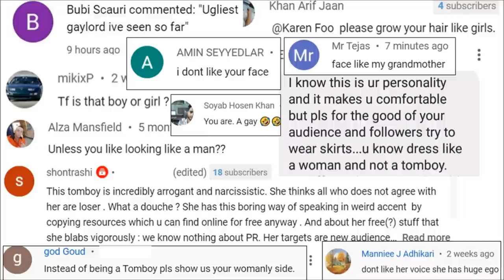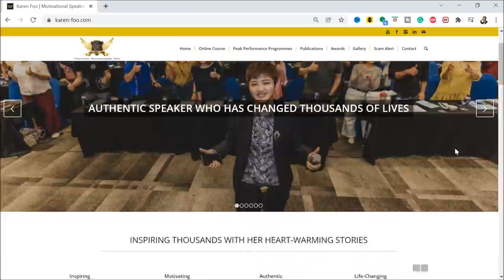I Need to Explain Myself ....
So are you a boy or girl? Are you male or female? How come you look like that? I get this kind of sh*t question every day. Just keep quiet for one day. Is it very hard?

It does NOT constitute an offer or solicitation to purchase any investment or a recommendation to buy or sell a security. In fact, the content is not directed to any investor or potential investor and may not be used to evaluate or make any investment.

Investing and trading is a high risk activity and should be approached with caution. I am not a certified financial advisor. Hence, it is important for you to seek a certified financial advisor to craft your portfolio.

Singapore youtuber profile:

Karen Foo is Singapore trader, investor, financial trainer, author, motivational speaker and international speaker. Her content on Youtube and Tiktok has helped tons of traders around the world to master trading.

Karen is actively involved in speaking at various financial conferences, seminars, expos, workshops and publicly-held events in Singapore, Malaysia, Thailand & Vietnam. She has shared the stage with top investment gurus and CEOs at the various conferences she has spoken at. She is also a TEDx speaker.

Having overcome numerous setbacks in her life, she has gone on to inspire hundreds and thousands of youths, working executives and leaders of various companies with her stories.

Being labelled as the “quietest student and underachiever” throughout her life, she went on to win numerous awards in public speaking contests, traders awards, academic awards & scholarships.

She graduated with a business degree specializing in banking and finance from Nanyang Technological University where she was listed as a featured alumnus. She was also nominated for NTU’s social responsibility gold medal award for her various contributions to charity. While in university, she was already interviewed by Singapore’s national TV, Channel News Asia as a young investor.

She is also the contest judge for numerous public speaking contests held around Singapore, ranging from club level to National level contests. She also represented her university 2 times at a national public speaking competition.

She was also featured in TV, radio, magazines and documentaries for her academic & career achievements. She has also written financial articles for her university newspaper and Singapore’s popular news platform, The Strait Times.

She was voted as the “Best Trading Guru in Singapore” by Traders Awards 2019. She was also given the “Top Popular Analyst in Asia” award by Wikiexpo.

Karen represented her university in a trading competition and managed to rank #1 in a Singapore nationwide Forex trading competition, competing with over 200 traders from NUS, NTU, SIM, SMU & the 5 polytechnics based in Singapore. She was also ranked 10th in a contest organized by FX Street, competing with over 3000 traders from over 20 countries. She was also ranked top 3 in other Asian trading contests.
She is the author of “Fundamentals of Currency Trading”.

Her wide range of experience has also led her to co-author a book, “Turning Ideas into Profit” with 10 other experts and professional speakers. Karen is also a contributing author of an investment book titled “Your Cash Moves”, where all the proceeds are donated to the Singapore Children’s Cancer Foundation.